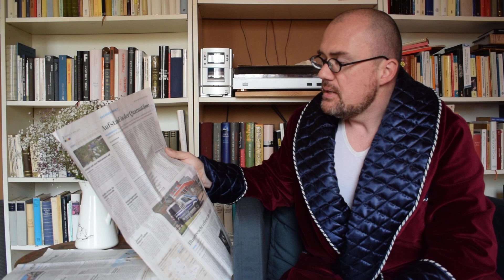Die Verharmlosung der Krawalle in Halberstadt und die Nichtsnutze im Kulturbetrieb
Folge 16 von "So nicht!", der wöchentlichen Presseschau zu Mitteldeutschen Zeitung, diesmal mit zwei Themen: Die Verharmlosung der Gewaltausbrücke in der Zentralen Aufnahmestelle für Asylbewerber und Halberstadt und die Situation des etablierten Kulturbetriebs.